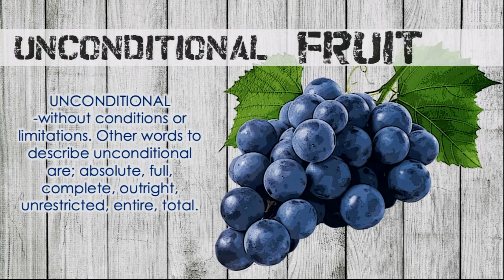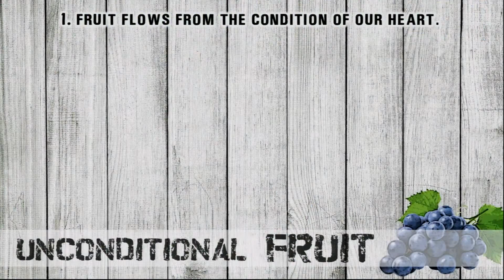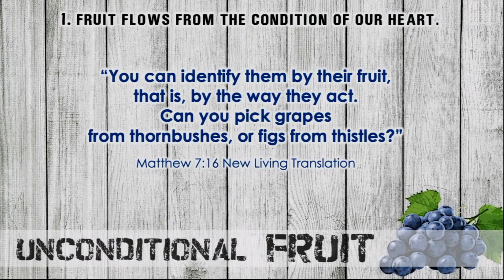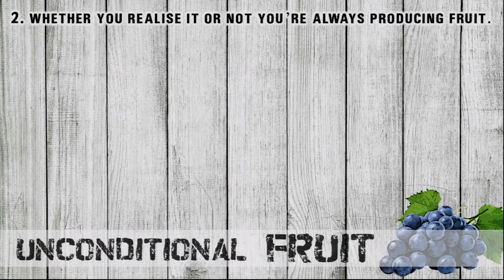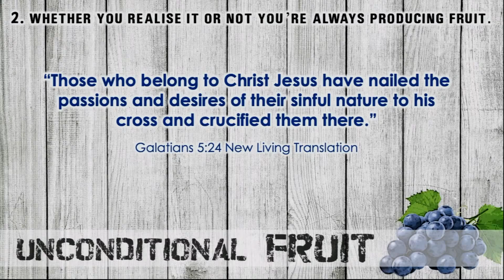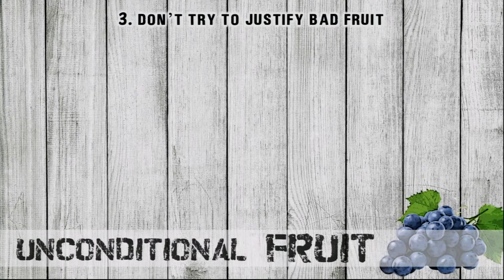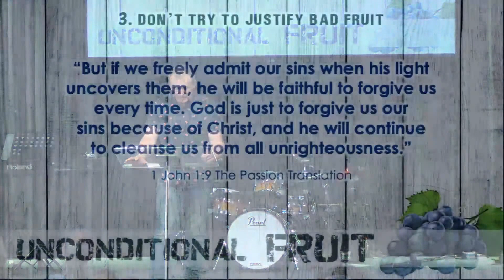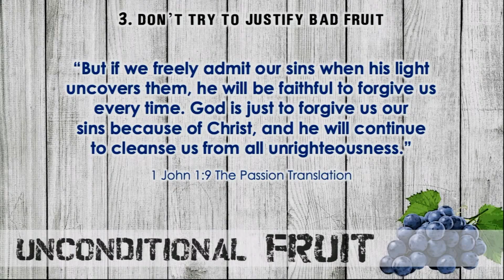Sunday 30 August 2020 Sermon